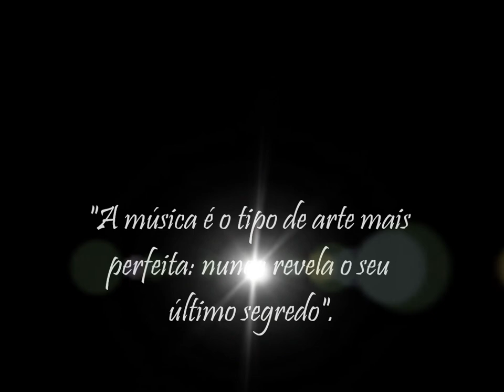Leandro Carvalho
A Revelação da Música Sertanejaa